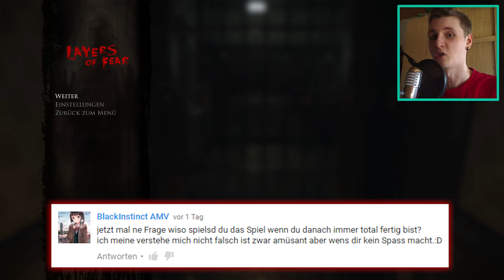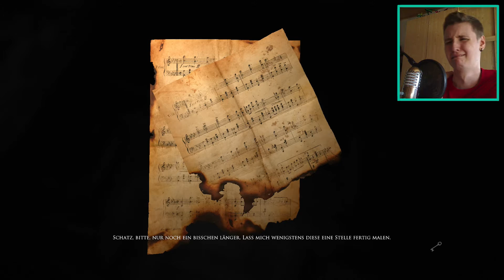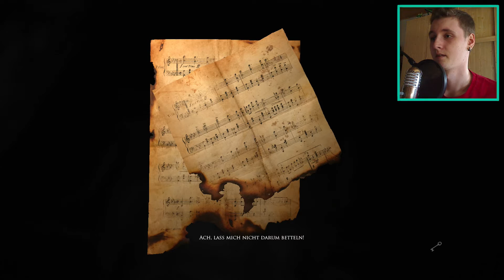Let´s play Layers of Fear #004 [Deutsch] [Facecam] [Full-HD] - Herein? :o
In diesem Part ist meine Angst leider des öfteren größer als der Wille zum spielen.. xD Dennoch habe ich es wieder durch unzählige Räume geschafft, wie ich es überstanden habe ist eine andere Frage.. Eins jedoch ist sicher, in diesem Haus geht eine brutal kranke Scheiße vor sich..